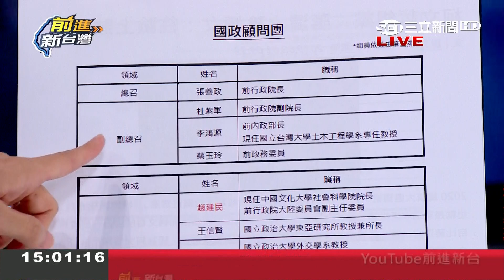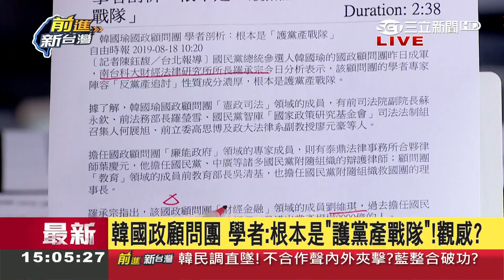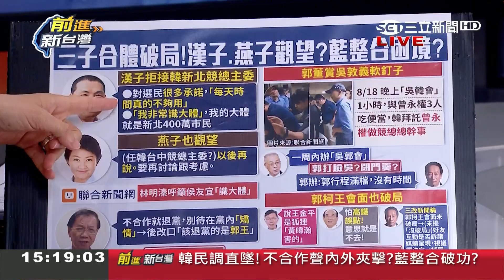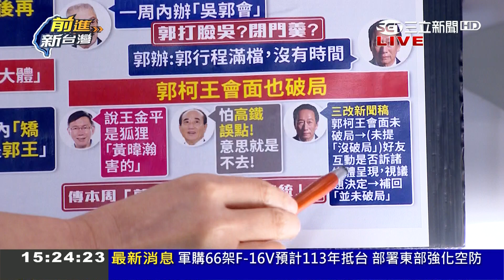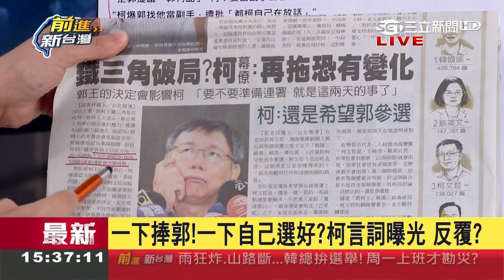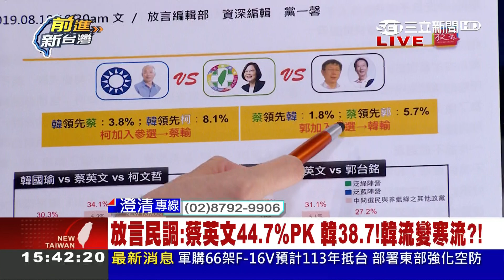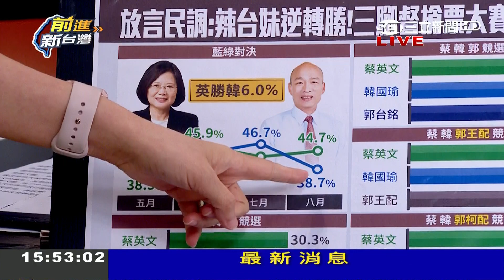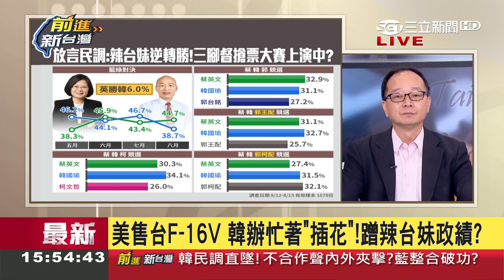最新民調柯文哲全吊車尾?!王浩宇爆:當年紅媒要拱柯選總統｜許貴雅 代班主持｜【前進新台灣PART2】20190819｜三立新聞台